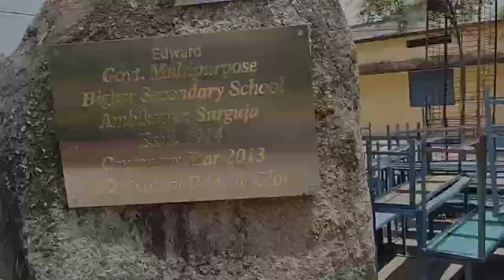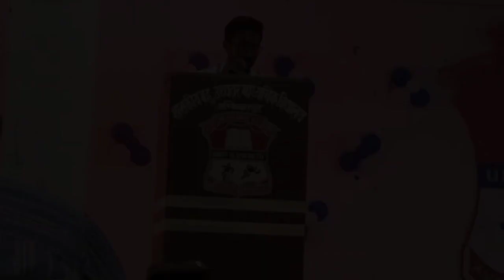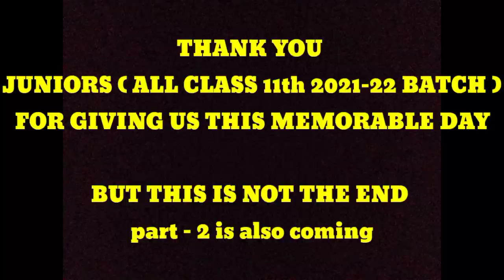MULTIPURPOSE SCHOOL FAREWELL VLOG (part-1) | 2021-2022 BATCH STUDENTS | AYUSH KUSHWAHA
Hello friends,
This is the Farewell vlog of MULTIPURPOSE SCHOOL AMBIKAPUR of 2021-22 batch students . THIS is the last day of our school , and I thanks to the juniors who give  us a wonderful day to remember . thank you